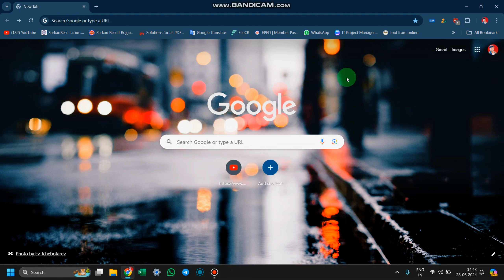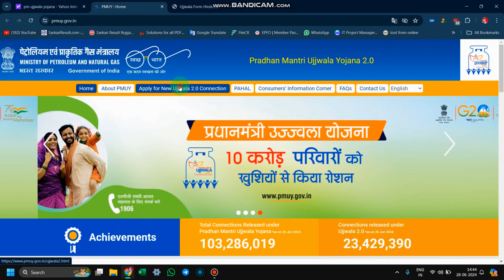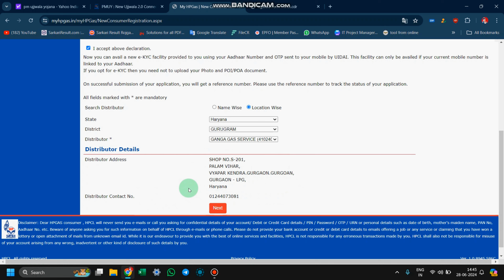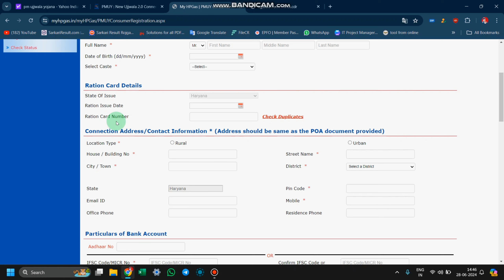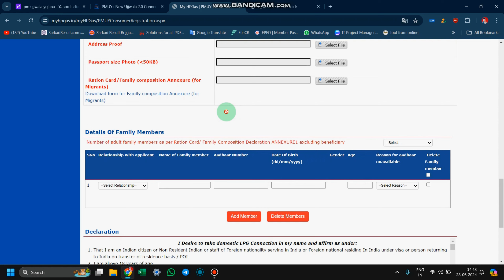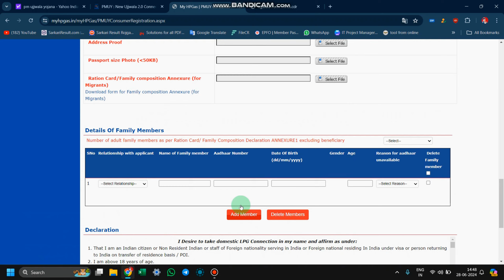Online application process for Ujjwala Yojana gas connection explained | how to apply ujjwala yojana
In this video, we guide you through the step-by-step process of applying for the Ujjwala Yojana online in 2024. The Ujjwala Yojana is a government initiative aimed at providing free LPG gas connections to women from economically weaker households, empowering them with clean cooking fuel and improving their quality of life.

In this comprehensive tutorial, we cover everything you need to know:

1. **Introduction to Ujjwala Yojana**: Understand the objectives and benefits of the scheme.

2. **Eligibility Criteria**: Who qualifies for the Ujjwala Yojana and how to check eligibility.

3. **Documents Required**: Complete list of documents needed for the application process.

4. **Online Application Process**: Step-by-step guide on how to apply for the scheme online in 2024.

5. **Application Status**: How to track your application status once you've applied.

6. **FAQs**: Answering common questions related to the Ujjwala Yojana gas connection.

By the end of this video, you will have all the information required to successfully apply for the Ujjwala Yojana online and avail the benefits of a free gas cylinder.

PAWAN SHARMA